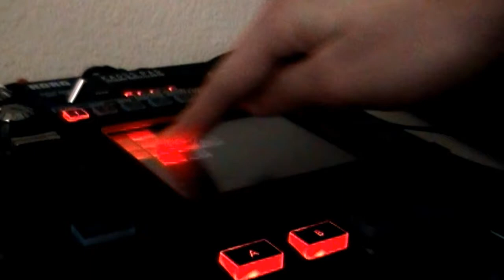How to Find Horizontal Asymptotes - Calculus Gangsta Rap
Want to learn how to find horizontal asymptotes?

Neither do we.

But watch the video, and find yourself entranced by the dreamy heroes known as the Disco Conts: E*Dizzle, DJ Carr, and J. Fly.

Relax as Vox Atomic's electro stylings bring you to eternal peace.

And hope that we get an A on this project.

LYRICS:

---(Introduction)---

Same over same
Equals A over B

Smaller over bigger
Equals zero, you see

Bigger over smaller
Equals DNE

Horizontal asymptotes
Are the key
(x2)

Man I hate this crap
I don't know the solution
Why am I making a rap
When it's all confusion?

Yo listen here son
It's really not that bad
Asymptotes are fun
When you are not mad

Look at the exponents
Same over same
Take the coefficients
A over B, main!*

Simplify it up
That's how we do it
Now back to the club
'Cause now we can't quit

Bigger over smaller
Equals DNE

Horizontal asymptotes
Are the key
(x2)

I still got two more problems
On my page to do
But I ain't gonna throw a tantrum

Exponent on the top
Is smaller than the bottom
Write a zero; stop!
That's what you must've gotten

But when the top is greater
Your answer will be different
Don't be a hater
DNE is sufficient

There's 1
There's 2
There's 3
Horizontal Asymptote MC

(Synthesizer Solo)---

The exponents
No doubt
(x2)

Bigger over smaller
Equals DNE

Horizontal Asymptotes
Are the key
(x2)

NOTES
*main: ghetto slang for "man"